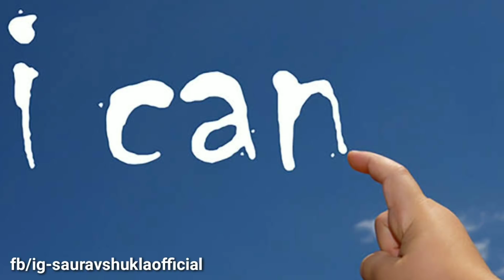कामयाब होना है तो ये 5 बातें जान लो। महामोटिवेशनल वीडियो | Saurav Shukla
HELLO FRIENDS
SAURAV SHUKLA is a name among millions who struggled, failed and surged ahead in search of success, happiness and contentment.by d grace of God I have achieved a wealthy life at a young age..hence I m working as a MOTIVATIONAL speaker since 2010 when I was just 18. I have already meet lacs of people all across the country but my approaches were very less to connect entire India..so I m here to make some new friends/students.to make people aware of some decent and recent topics..I am a social worker as well ..
I m committed to providing you with MOTIVATIONAL/inspirational speeches, facts and training every day .i will also provide you with MOTIVATIONAL Quotes and shayaries.

महामोटिवेशनल वीडियो - कामयाब होना है तो ये 5 बातें जान लो